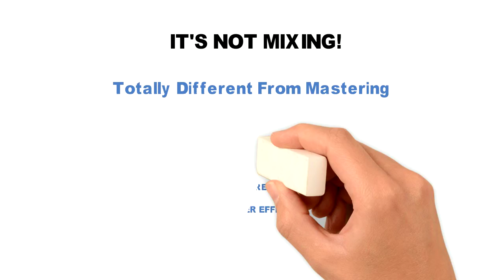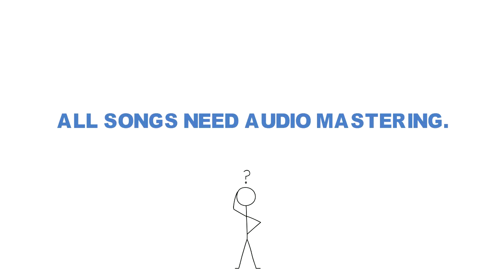What is Audio Music Mastering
Learn what audio mastering is.  Audio music mastering is a process that is totally different from the mixing process.  It is the last final step in audio post production that an artist can do before he sends his or her music out into the world.  Learn what a mastering engineer can do for your music.